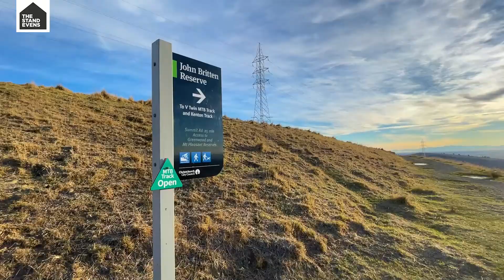5 Signal Hill Road